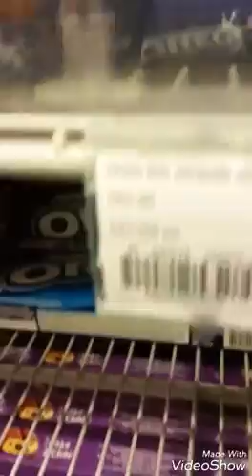Vlog 11 MET LIZE NAAR HET DORP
Met lize naar het dorp ;)